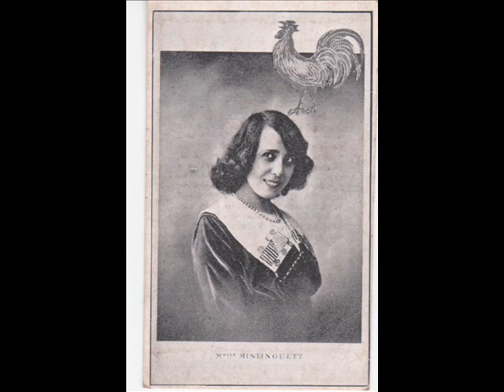Mistinguett " toute petite " 1 ère version 1920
Mistinguett " toute petite " de Decay et Doloire.
avec orchestre
disque Pathé saphir n°4479 le 12 Novembre 1920